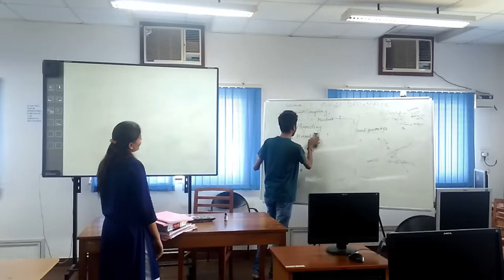GEC Diaries 5 (2018) | Random videos 1 | Funny college videos | Goa college of engineering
Gec Diaries 5- A collection of videos from my college days!!